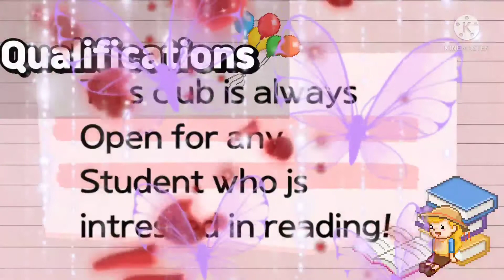Best edit I've ever made! 🥳🥳🥳🥳